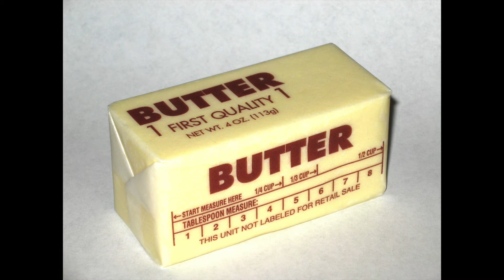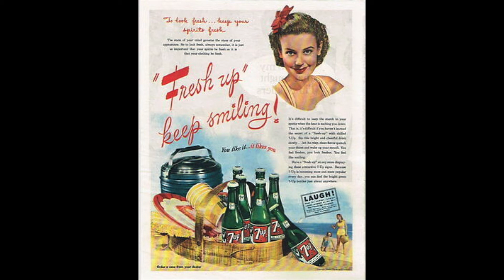"Dearest Mother... Love, Ruthie", Ruth Smallshaw Rea's Letters to her Mother: 1945 - 1947: Part 10!